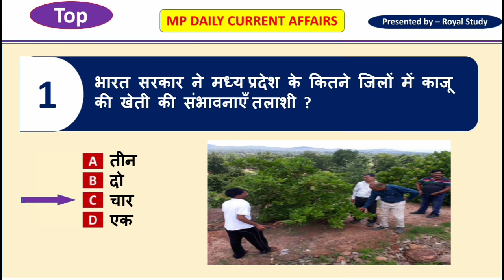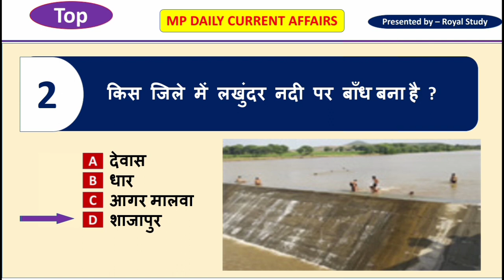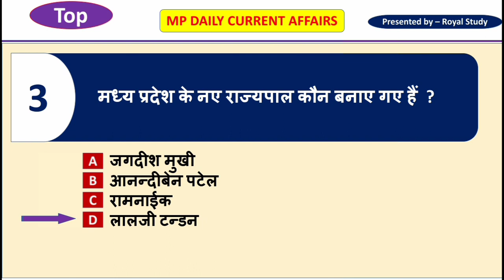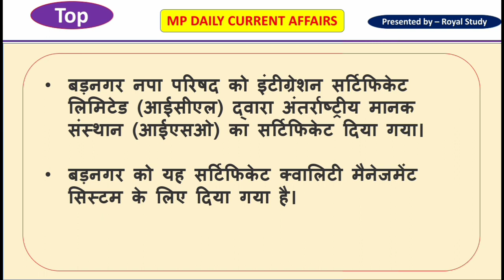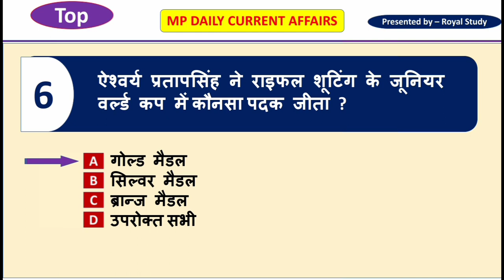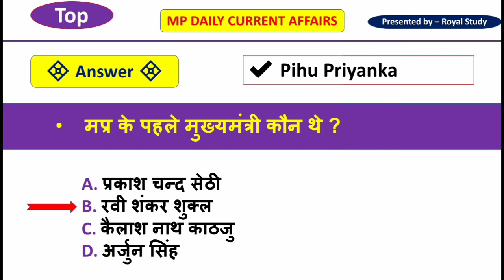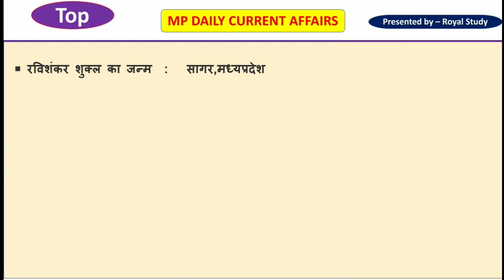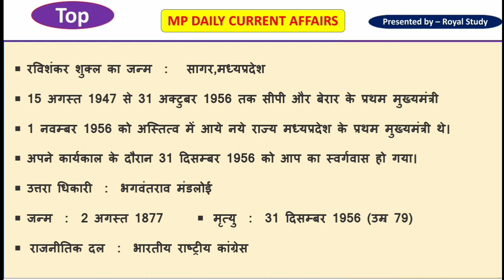22+23 July 2019 MP Daily Current Affairs - MPPSC, Vyapam/PEB | म. प्र. करेंट अफेयर्स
22+23 July 2019 MP Daily Current Affairs - MPPSC, Vyapam/PEB | म. प्र. करेंट अफेयर्स

☑️➖GENERAL KNOWLEDGE➖☑️
        MP SI & CONSTABLE 2019

4. MP POLICE SI & CONSTABLE 2019

धन्यवाद।